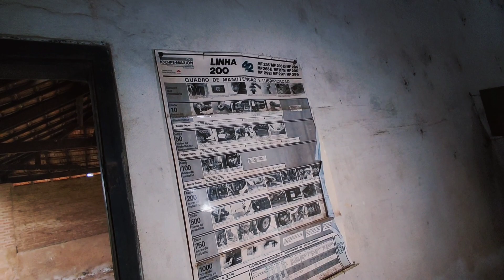MOSTRAMOS TODA A FAZENDA DESTA SUPOSTA CASA ASSOMBRADA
Salve salve rapaziada espero que goste 🤩🙏 o próximo vídeo deste local está um sufoco 😳😬 passamos o maior medo neste local